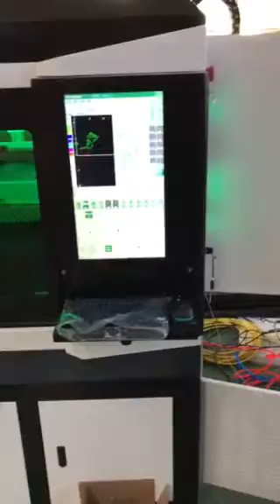small size 6060 cutting machine from xt laser cut 1mm brass 2